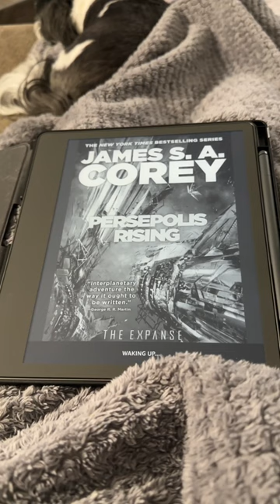Have a lazy morning with me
Open me :)